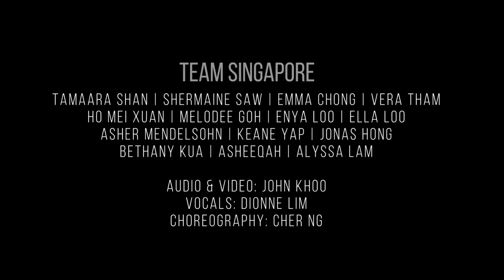2020 Beijing CNY Gala (SG team) - 结合传统的潮流 MV